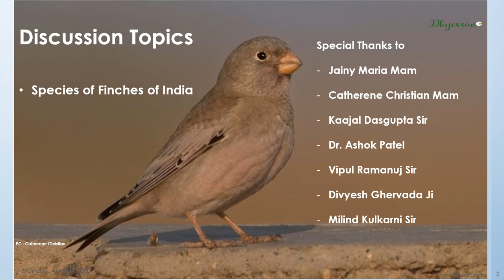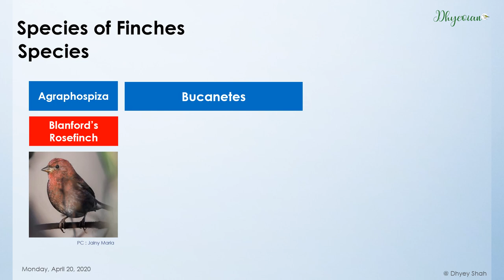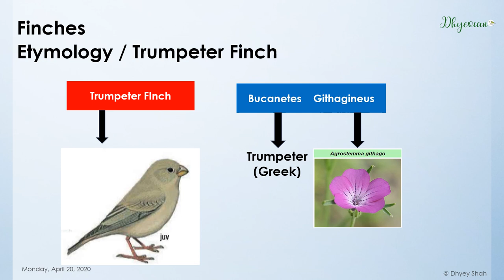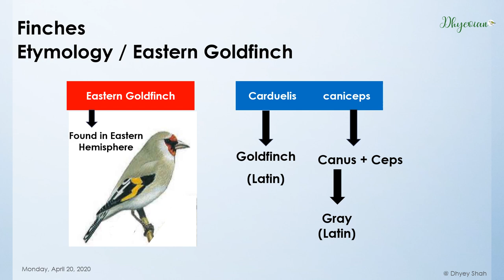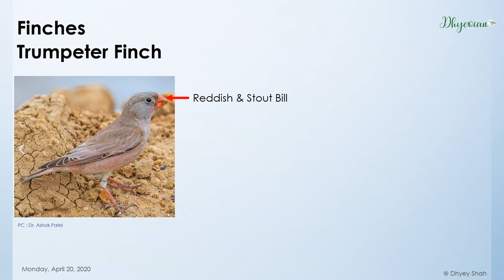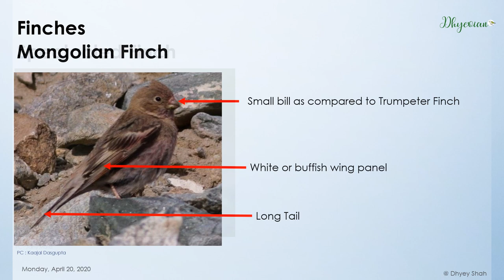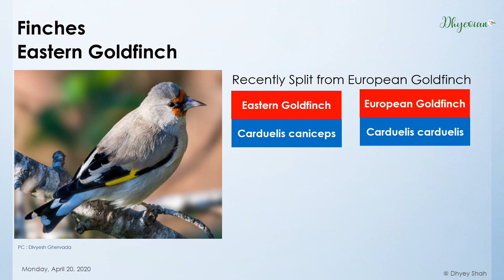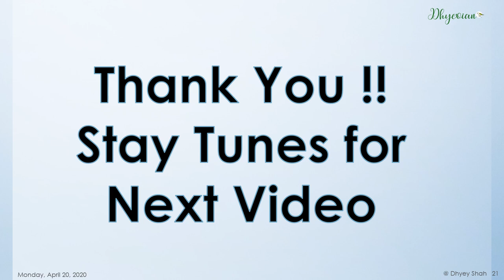#6 Finches of India_Part 1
This video is on Finches of India and video is created for knowledge sharing purpose. This video is sole property of Dhyey Shah.